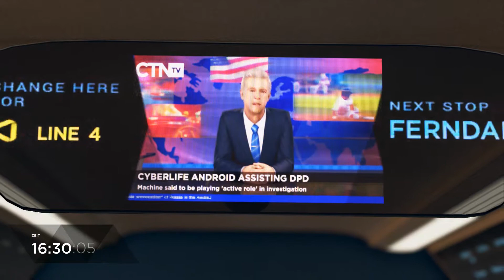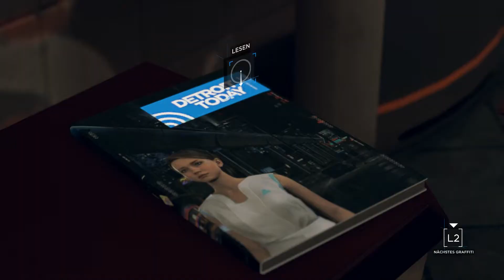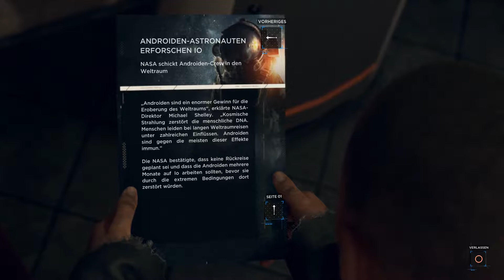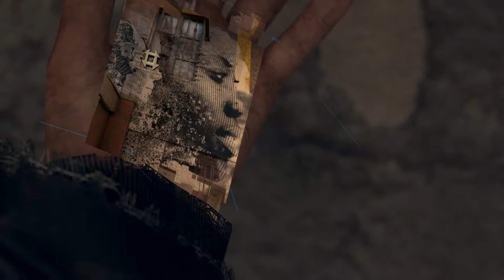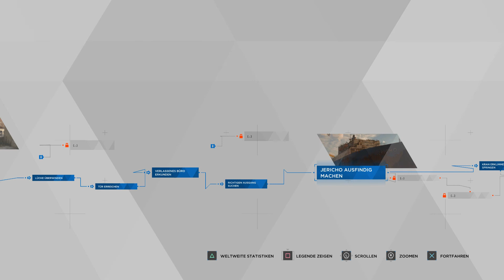DETROIT BECOME HUMAN #11 👁️ Der Weg nach Jericho | Deutsch | PS4 HD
In der Zukunft des Jahres 2038 ist die Produktion von Androiden ein Massenmarkt geworden. Millionen Maschinen, die sich äußerlich nicht von Menschen unterscheiden, werden in Detroit, dem ehemaligen Zentrum der amerikanischen Autoindustrie, hergestellt, arbeiten als Beamte, Babysitter oder Haushaltshilfe und sind ein wichtiger Teil der Gesellschaft geworden. Irgendwann kommt es aber immer häufiger zu Problemen, als die Maschinen die Grenzen ihrer Programmierung überwinden und plötzlich Emotionen sowie ein Eigenleben entwickeln. Dabei kommt es auch zur Gefährdung von Menschen, denen die Androiden eigentlich dienen sollen.